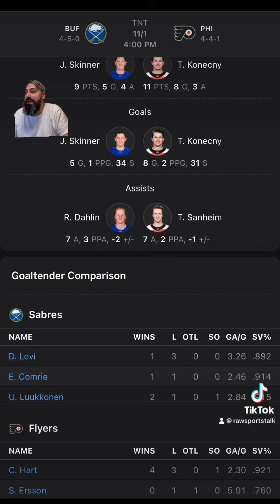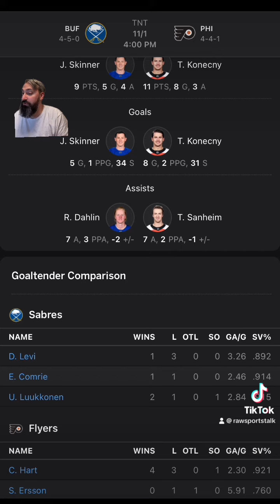Philadelphia Flyers VS Buffalo Sabres : NHL Betting Info For 11/1/23